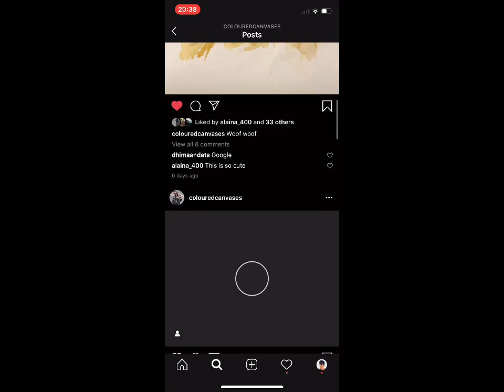Silence | pencil sketch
By Manav Shah